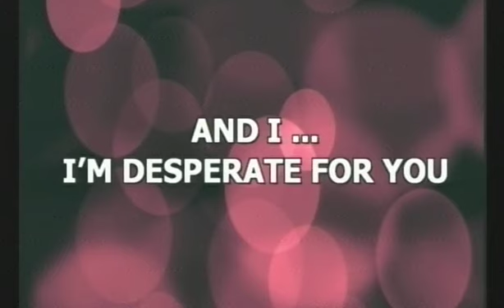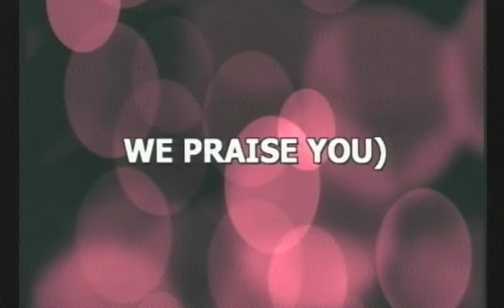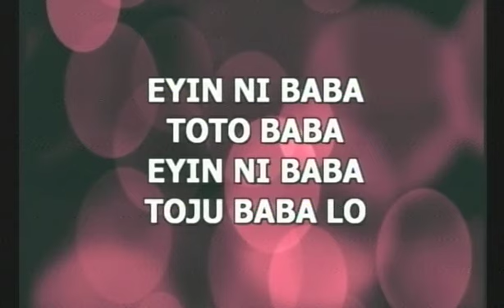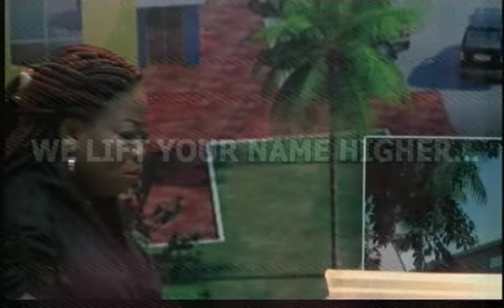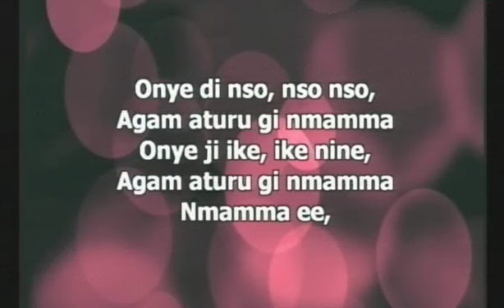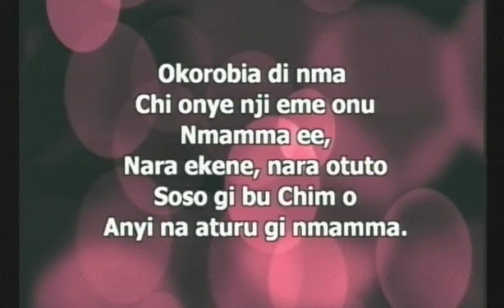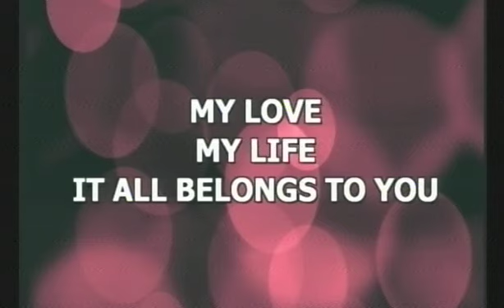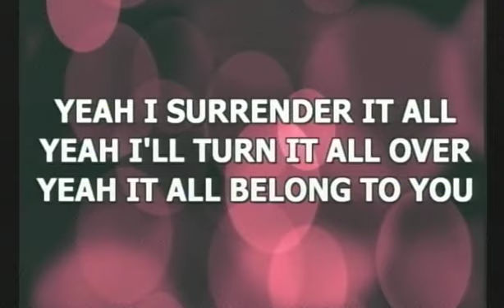Efe Nathan: April 2014 Holy Ghost Party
Efe Nathan: April 2014 Holy Ghost Party @ RCCG Tabernacle of David